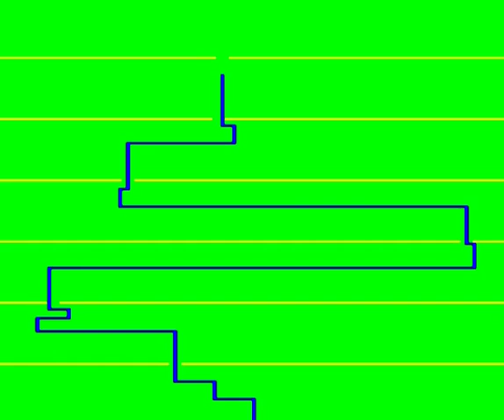Acorn Atom - Wiggle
Wiggle